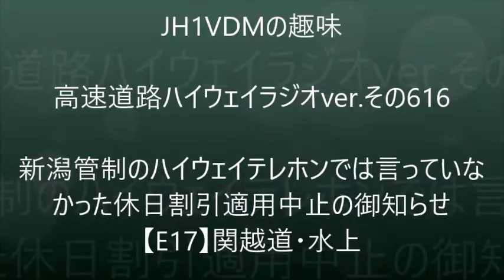【ハイラジ616】ハイウェイテレホンでは出てこなかった休日割引適用中止予告 E17・水上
当時、新潟管制のハイウェイテレホンでは北陸道（E8）のリニューアル工事の予告しか聴いていませんでしたが・・・